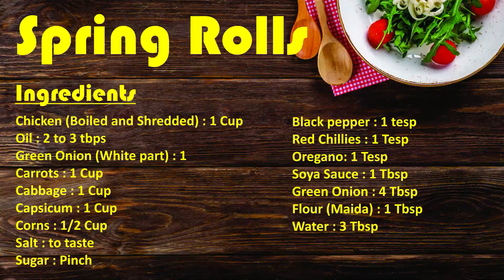Chicken Spring Rolls Recipe by Bakhtawar's Kitchen BK ( Ramazan Special Recipe)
Today, i am sharing with you the crispy and delicious Chicken spring rolls if you love the crispy taste and delicious of  flavor of spring rolls with home made version then this is easy, authentic and 100% homemade recipe. A must try for iftar

RECIPE INGREDIENTS OF CHICKEN SPRING ROLLS
INGREDIENTS
Chicken (Boiled and Shredded) : 1 Cup
Oil: 2 to 3 tbps
Green Onion (White part) : 1
Carrots: 1 Cup
Cabbage: 1 Cup
Capsicum: 1 Cup
Corns: 1/2 Cup
 Salt: to taste
Sugar: Pinch
Black pepper: 1 Tsp
Red Chillis: 1 Tsp
Oregano: 1 Tsp
Soya Sauce: 1 Tbsp
Green Onion: 4 Tbsp
Flour (Maida): 1 Tbsp
Water: 3 Tbsp
YOU CAN ALSO WATCH OTHER RECIPES
❤️RAMADAN SERIES ❤️
🔴Khajur Burfi | Sugar Free Dates and Dry Fruit Roll | Khajur and Nuts Burfi | Bakhtawars Kitchen BK